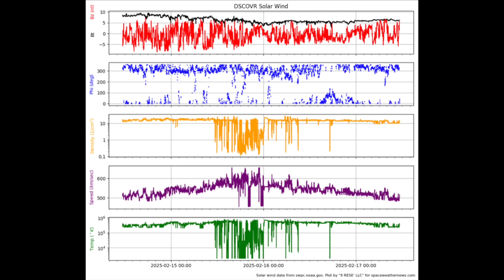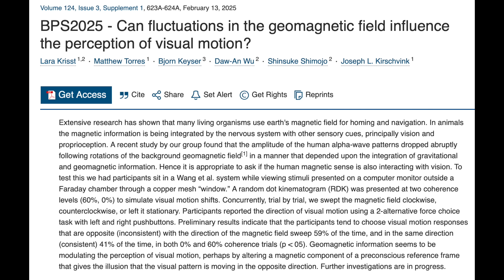Magnetic Human Vision, Quakes, Storms, Sunspots | S0 News Feb.17.2025